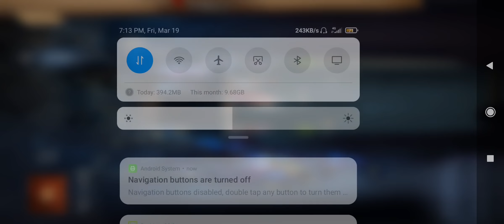(Identity V) - When your card more evil than you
Identity V

Phone : Poco F2 Pro
Recorder : Default Recorder (Poco F2 Pro)
Application Used :
- Movavi Edit Video
- Premiere Pro